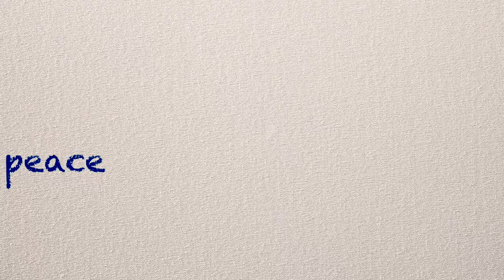"O'ta iqtidorlilar" uchun Ingliz tili 0'dan😋 | 32-DARS: Eng ko'p noto'g'ri talaffuz qilinadigan so'z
Hello there,🙋🏻‍♀️

Pininterest TheMuallimah
Snapchat TheMuallimah

Apple AirPods
GoProHero8Black